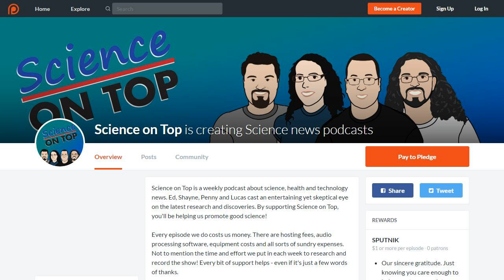SoT 255: Smelly Twins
Have scientists really discovered a new continent under New Zealand? Well, sort of!
Bad body odour could be treated by a bacteria transplant from someone with less offensive armpits!
The malaria parasite could be making your blood attractive to mosquitoes.
By combining multiple datasets, astronomers have developed a more accurate idea about how fast our sun orbits the centre of our galaxy. It's pretty fast.
Many animals use echolocation to navigate, but the Vietnamese pygmy dormouse could be the first tree-climbing mammal that does.

This episode contains traces of TVNZ's news report about the continent Zealandia.

Chapters:
00:00:40 Science on Top on Patreon
00:01:17 Zealandia - pieces finally falling together for continent we didn't know we had
00:07:24 Stinky armpits? Bacteria from a less smelly person can fix them
00:12:07 Malaria parasite may trigger human odor to lure mosquitoes
00:15:11 Distance & Speed Of Sun's Orbit Around Galactic Centre Measured
00:22:21 Dormouse might be first tree-climbing mammal shown to echolocate